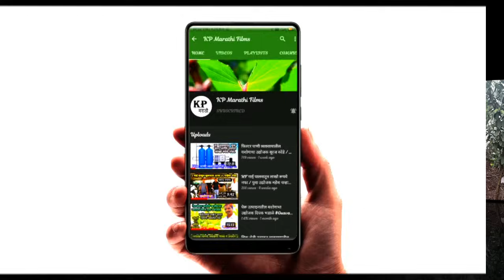सर्वसामान्य शेतकऱ्याने केला चमत्कार - सुनिल शिंदे Guava Farming Success Story of Sunil Shinde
Peru Utpadan Vyavasai Yashogatha | Guava Farming Success Story | Sunil Shinde | KP Marathi Films

Guava Farming by Sunil Shinde

Farmer – Sunil Shinde

Interview by Pralhad Nanaware

Special Thanks – Sunil Shinde & Family

Special Guidance – Pralhad Nanaware

नमस्कार प्रेषक मित्रांनो आज आपण पाहणार आहोत आपल्या या याशोगाथेमध्ये खालील माहिती

१. महाराष्ट्रामध्ये पेरू उत्पादन व्यवसायाला सुरुवात कशी करायची
२. महाराष्ट्रामध्ये पेरू उत्पादन शेती किती रोपांपासून  सुरवात करावी
३. पेरू शेती करण्यासाठी किती भांडवल गुंतवावे लागते
४. पेरू उत्पादनातून किती नफा आहे
५. पेरू शेतीमधून किती वार्षिक उत्पन्न मिळू शकते
६. पेरू लागवडीसाठी शासनाचे अनुदान किती आहे
७ . पेरूचे प्रकार किती आहेत
८. पेरूवर रोगराई कोणते व त्यावर काय उपाययोजना केली पाहिजे
९. आधुनिक पद्धतीने पेरूची लागवड कशी करावी
१०. पेरू लागवडीसाठी रोपे कोठे मिळतात
११. पेरूच्या बागेचे संगोपन कसे केले पाहिजे
१२.पेरू उत्पादन व्यवसायात यशस्वी झालेले युवा शेतकरी मित्र सुनिल शिंदे यांची खास मुलाखत

thai peru lagwad
taiwan peru lagwad
peru marathi mahiti
peru khat vyavasthapan
g vilas peru
taiwan pink peru mahiti
all about Taiwan pink peru in simple language
vnr peru marathi
peru country information in marathi
guava cultivation in maharashtra
guava yield per acre in maharashtra
guava plantation distance
guava farming profit per acre
guava cultivation in simple language
taiwan guava price per kg
high density guava plantation
guava cultivation practices
guava cultivation in Marathi language
guava cultivation pdf
guava plantation per acre
guava cultivation success story
thai guava cultivation in india
guava cultivation per acre